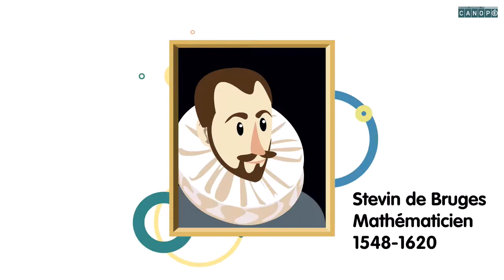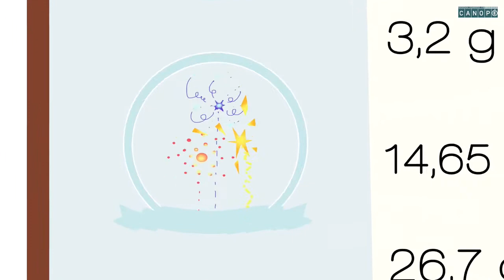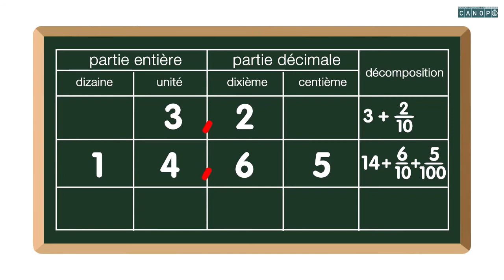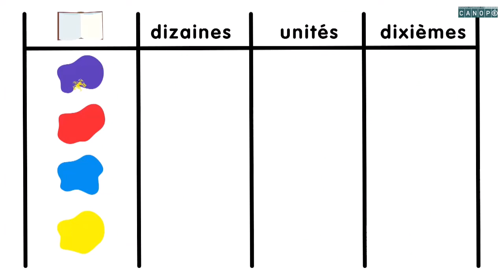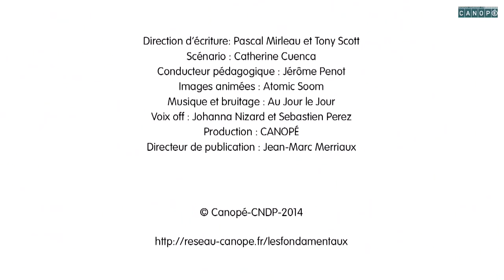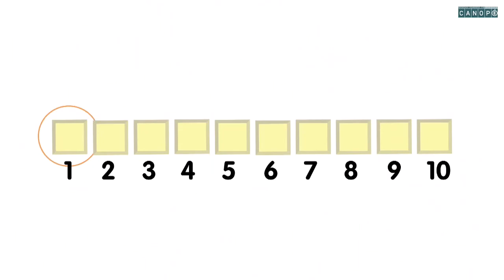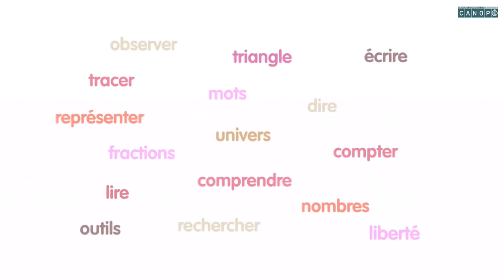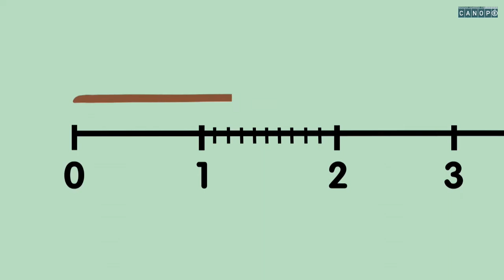Apprendre les maths épisode 6